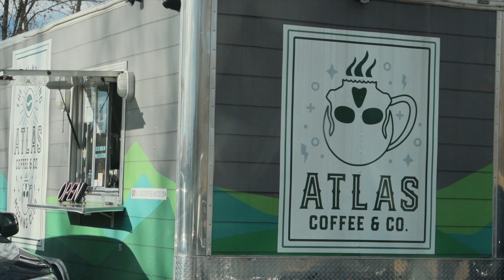Climbing with Cam : Episode 09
0:00 - 0:10 - Intro
0:11 - 6:49 - Climbing with Cam : Episode 09

I am Cam Williamson. I'm the host of The Road 2 Redemption Podcast and the founder of the Shatter it Movement. The Shatter it Movement aims to shatter the labels and stigmas surrounding mental health. Mental health matters, so let me share essential mental health and self-care tips that will surely help you have an easier time maintaining good mental habits. Enjoy weekly episodes of R2R at the same time watching vlogs, , and anything else I can come up with!

My Channel features podcast's about mental health, and self-improvement tips to end the stigma and promote awareness. Also, my videos include vlogs, reviews, and a lot more.